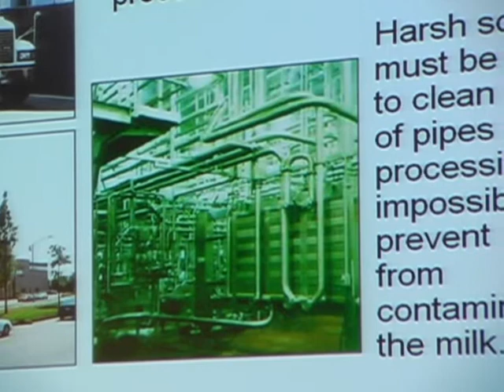FARFA 2009 - Sally Fallon Raw Milk Safety (8 of 8)